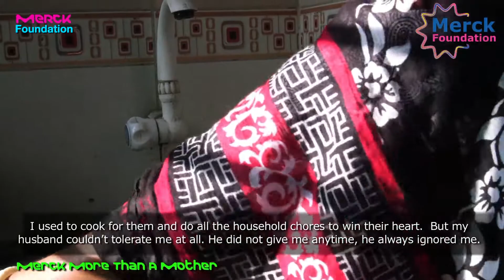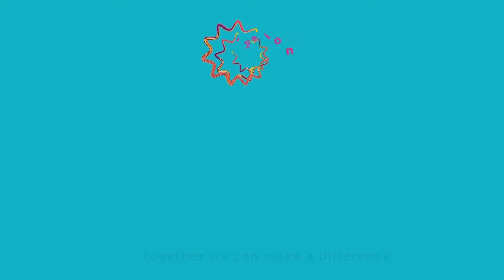*The story of Jharna Mandal, Merck More Than A Mother Heroine from Bangladesh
Rasha Kelej, B.Sc Pharma, MBA, Chief Executive Officer, Merck Foundation. My views are personal.